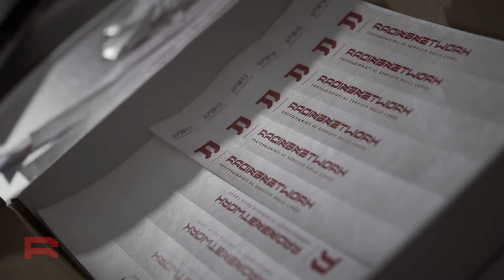Presentazione Racingnetwork | Full clip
La presentazione ufficiale del progetto a San Lazzaro di Savena lo scorso 22 marzo 2022!